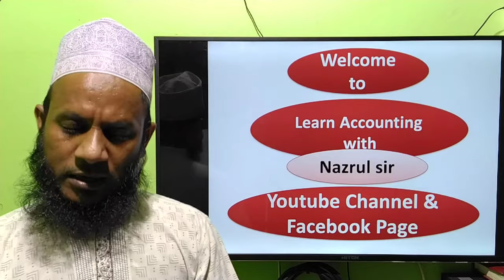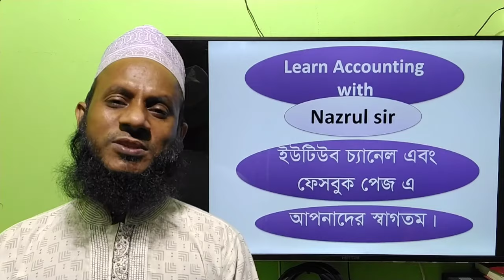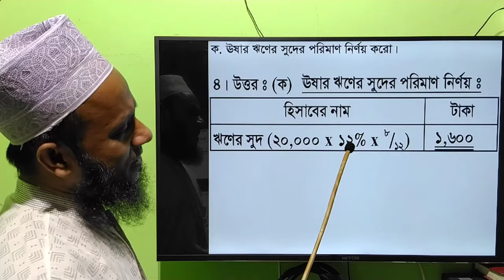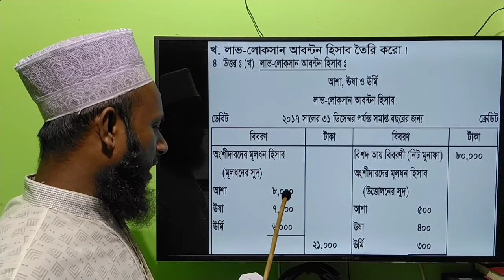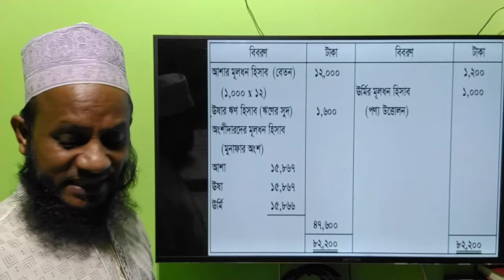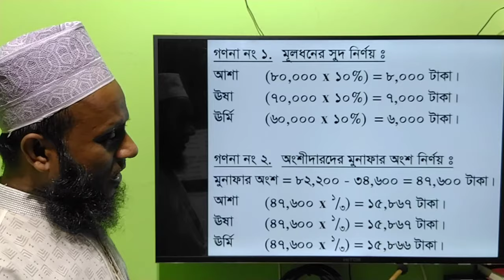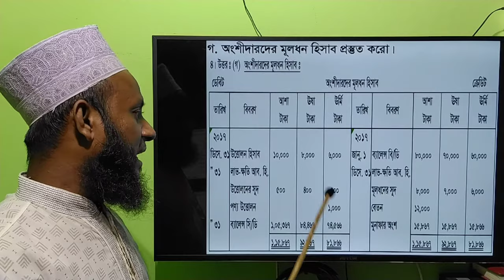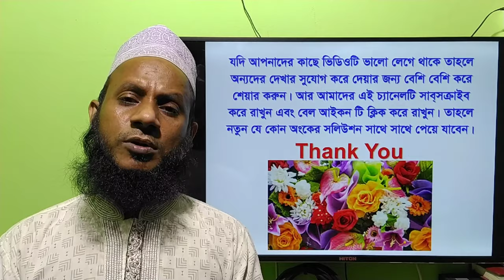H.S.C Accounting 2nd Paper, Accounts of Partnership Business, Barisal board-2019, Ques.4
H.S.C Accounting 2nd Paper, Accounts of Partnership Business, Barisal board-2019, Ques.4/Ongshidari business.
(উচ্চ মাধ্যমিক শ্রেণির হিসাববিজ্ঞান দ্বিতীয় পত্রের অংশীদারি ব্যবসায়ের হিসাব অধ্যায়ের, বরিশাল বোর্ডের ২০১৯ সালের ৪নং অংকের সমাধান ক্লাস।)